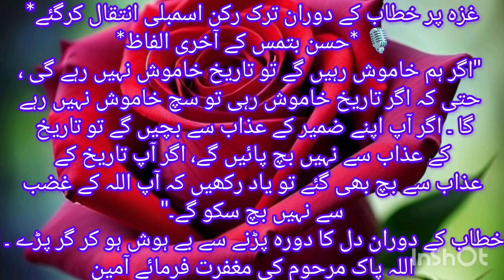Turkish MP heart attack|Israel will 'suffer Allah's wrath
Turkish MP heart attack|lsrael will 'suffer Allah's wrath

Turkish MP has heart attack moments after saying lsrael will 'suffer Allah's wrath

The people of Gaza needa water ceasefire 15-Nov-2023 -... Keywords:
Gaza, Israel, Palestine, conflict and climate, war, Water.
What was Gaza known for?
What is the concept of Gaza?
What is the language of Gaza Strip?
What Hamas means?
Gaza communications down as Israel searches main hospital 17-Nov-2023 - The U.N. warned that the blackout Would compound the misery of civilians, complicating efforts to distribute aid and possibly...
Gaza's dire humanitarian crisis explained
Israel-Palestine conflict News
Journal of Religion & Film Gaza by WL Blizek 2019 - This is a film review of Gaza (2019) directed by Garry Keane and Andrew McConnell. Keywords ... What we discover is the... WSJ Wall Street Journal Hamas's Enablers Should Take Gaza Refugees - WSJ 15-0ct-2023
The regime has cynically boosted Palestinian jihadists for decades
Israel calls for all civilians to leave Gaza City 13-0ct-2023 - "The human misery caused by this escalation is abhorrent,